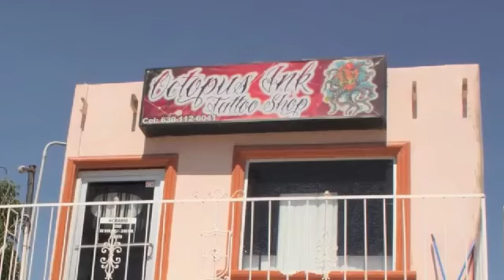Área libre: Isabel Corella (2 de 2)